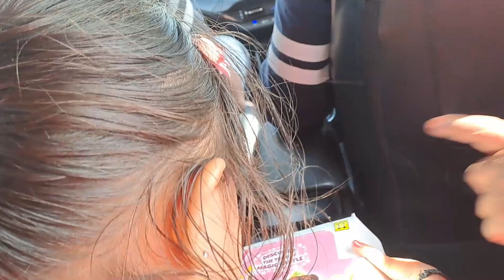Tashi Phir Se Chittorghar Gyi Gaav me apne subscribers se mili